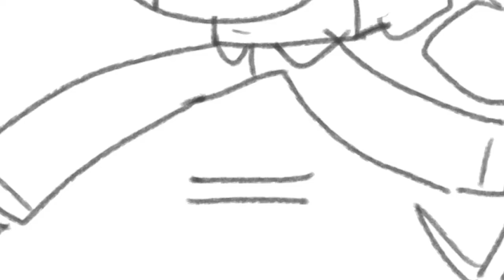demonverse as obscure russian vid memes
we promise that we'll make some memes for our english speaking audience soon